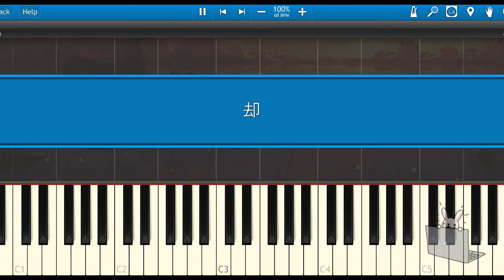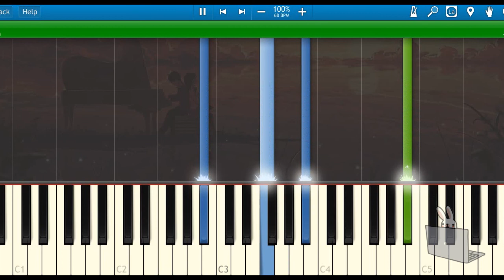🎹音频怪物 - 劫 (Piano Tutorial Synthesia)❤️♫